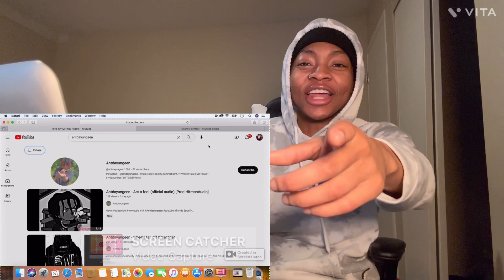Antdayungeen - Act a fool (official audio) REACTION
Antdayungeen - Act a fool (official audio) REACTION. I hope y'all enjoyed this video.